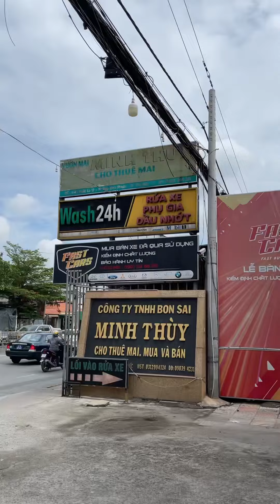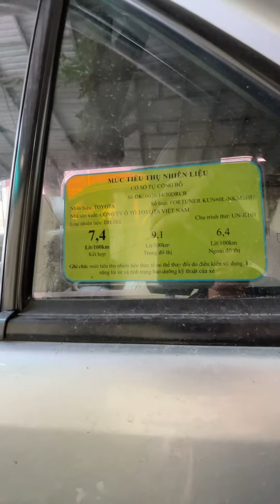🚘 Tổng hợp kho xe 7 chỗ cũ giá chỉ từ 300 triệu hơn có ngay xe 7 chỗ gầm cao máy thoáng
1. Động cơ, hộp số chưa từng đại tu.
2. Không đâm đụng ảnh hưởng tới khung gầm kết cấu.
3. Không thuỷ kích.
4. Hồ sơ, pháp lý rõ ràng.
5. Nguồn gốc xuất sứ rõ ràng.

 🎯 Theo dõi các mạng xã hội để cập nhật nhanh hơn:
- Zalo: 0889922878